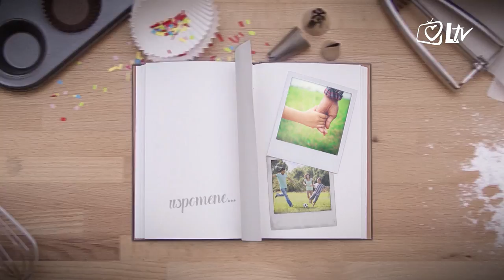Otvori spomenar! - Jelena Žnidarić (ZSA ZSA)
U emisiji 'Otvori spomenar!' gostuje mlada pjevačica predivnoga glasa, Jelena Žnidarić ZSA ZSA, koja je osvojila publiku svojim pjesmama, vedrinom i osobnošću. ZSA ZSA govori o svojim glazbenim početcima, od pratećeg vokala do ostvarenja sna, da njene pjesme zavoli i prepozna publika. Uvijek nasmiješena pjevačica govori o svome djetinjstvu, glazbi i o pravoj ljepoti koja je uvijek odraz duše. Urednica i voditeljica: Mirna Sigetić.